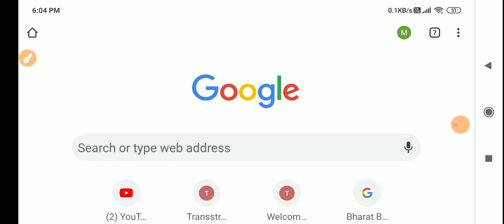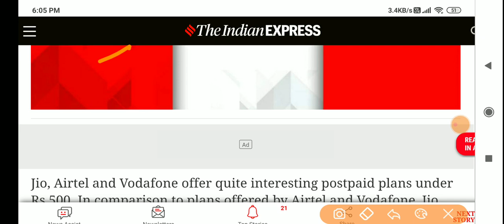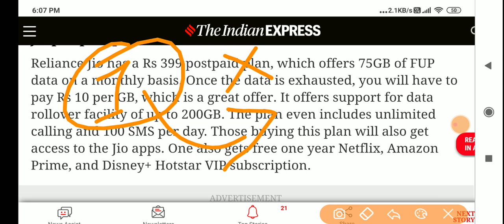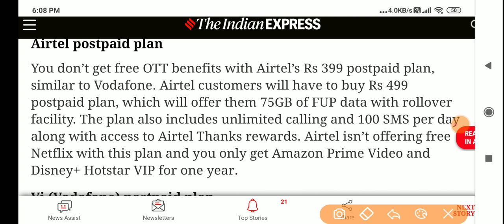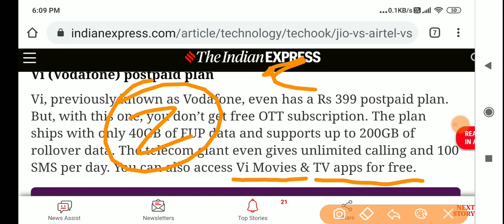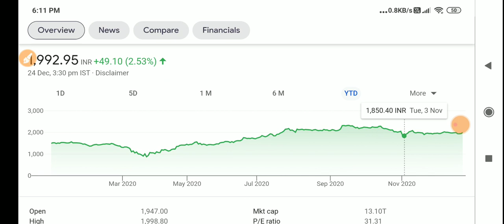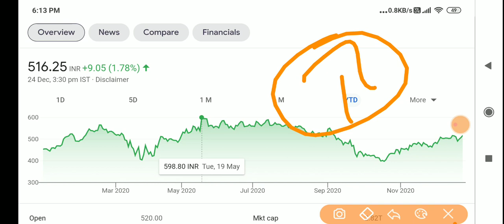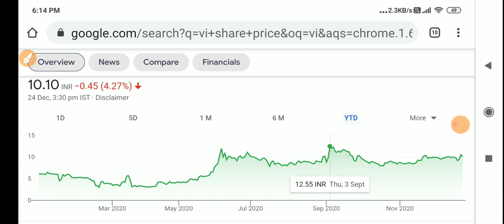Reliance Jio और Airtel और Vodafone Idea ( VI ) की शेयर में होगी बड़ी हलचल | BIG NEWS | OTT PLATEFORM